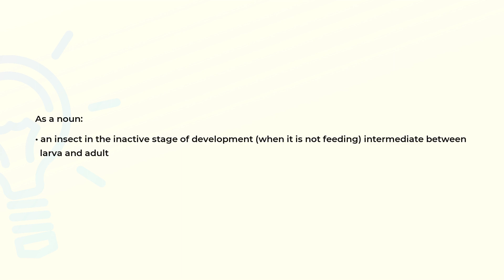What is the meaning of the word PUPA?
Definition and spelling of the word PUPA.

(00:00) Intro
(00:07) As a noun
(00:19) Spelling

As a noun (00:07):
• an insect in the inactive stage of development (when it is not feeding) intermediate between
  larva and adult